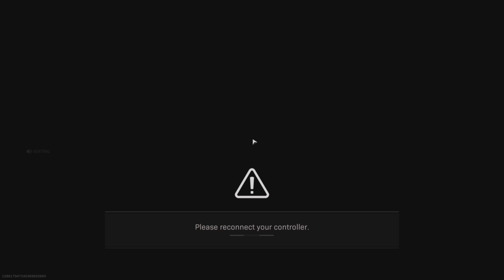Rebirth Resurgence Trio Win @ Rebirth Island w/ Poldohh & BERTING (July 23, 2021)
Main Weapon: "Xoxo Love Lost" [Milano 821 Reactive Submachine Gun Blueprint] ❤💗❤

PlayStation 5 @ 120 fps on Keyboard & Mouse ⌨🖱

Rendered in 4K (3840 x 2160) via Share Factory 🎞

Most Wanted Pinoys [MW*P*] Regiment 🇵🇭